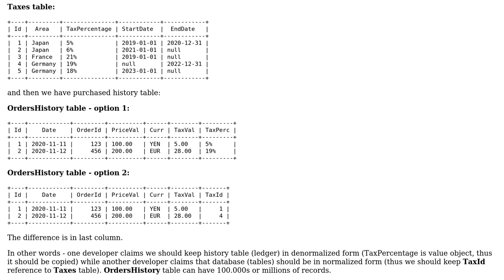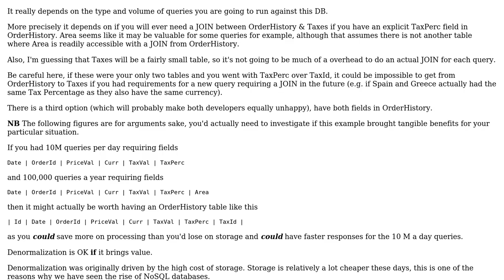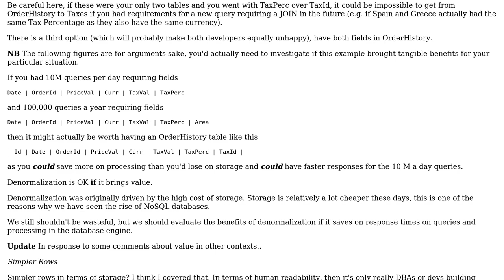Software Engineering: Denormalized history (ledger) table with tax - yes or no?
With thanks & praise to God, and with thanks to the many people who have made this project possible! | Content (except music & images) licensed under CC BY-SA | Music | Images & others | With thanks to user Maciej Pszczolinski user K Mo and the Stack Exchange Network Trademarks are property of their respective owners. You are responsible for your own actions.